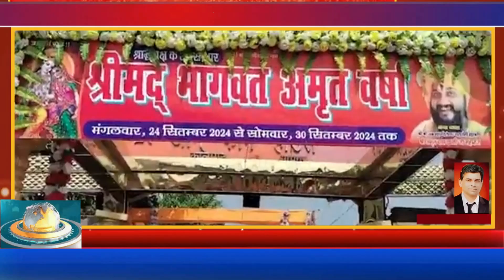धर्म नगरी धामपुर में धर्मार्थियों द्वारा निकाली गई विशाल कलशयात्रा..!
धामपुर में सात दिवसीय श्री भागवत कथा का हुआ शुभारंभ.